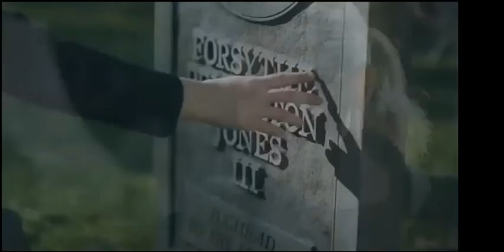Jughead Jones// Radioactive